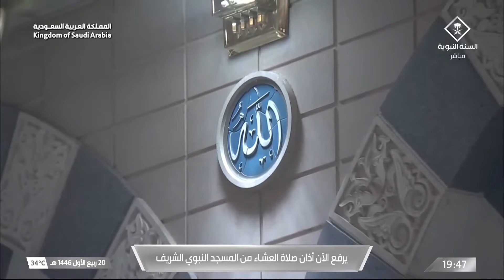23rd Sep 2024 Madeenah 'Isha Adhaan Sheikh Esam Bukhari